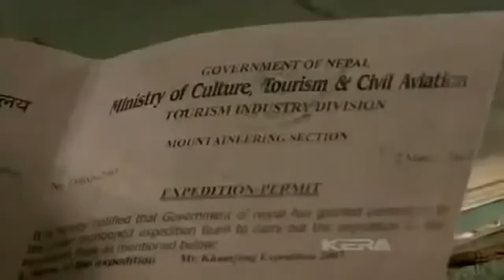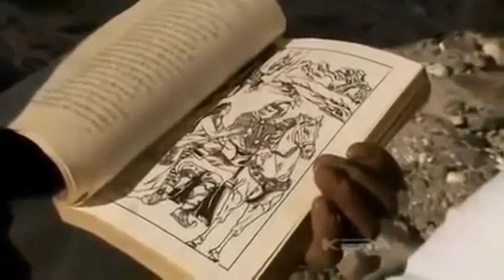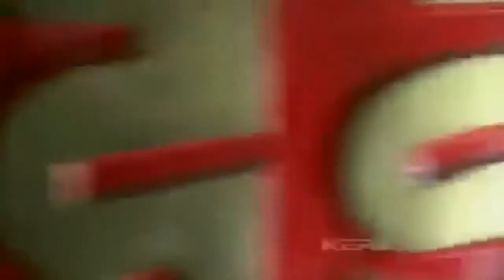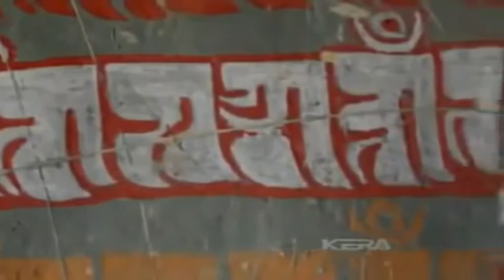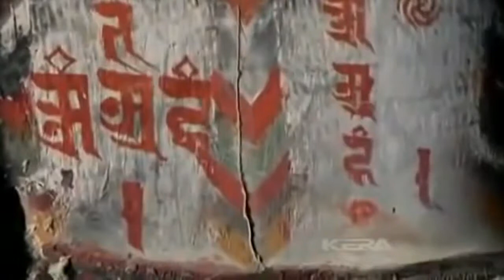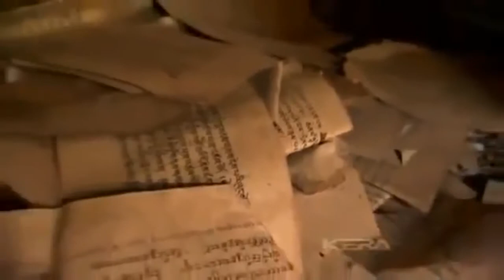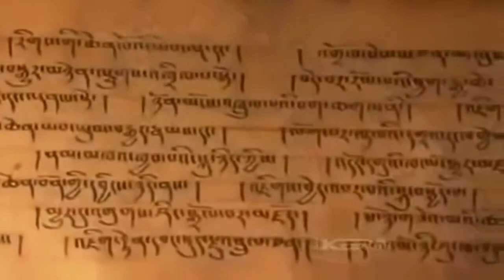Documentary 2018 The Last Unexplored Places On Earth Mustang, History Channel